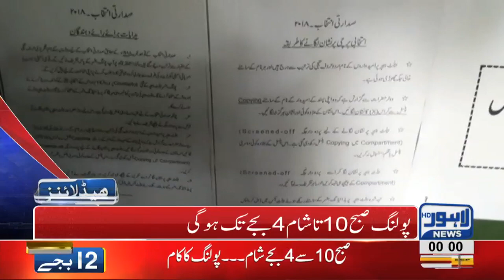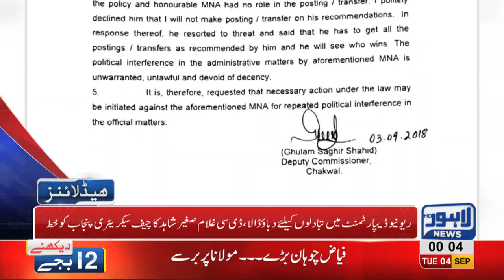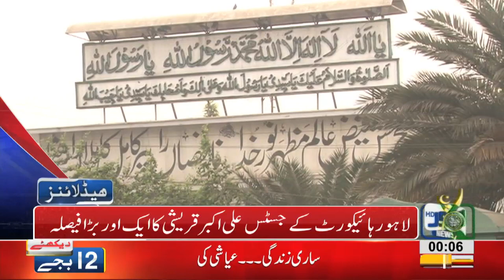12 AM Headlines Lahore News HD - 04 September 2018